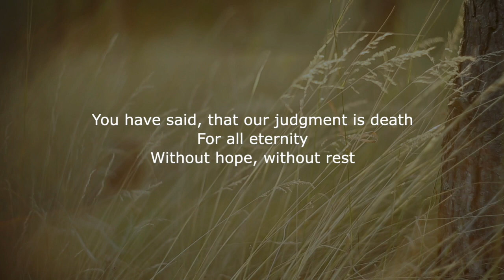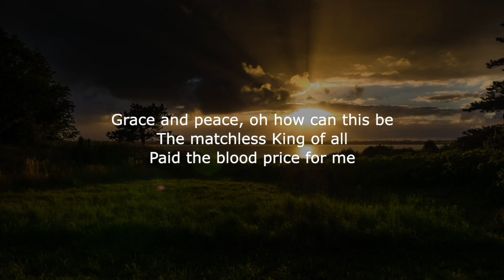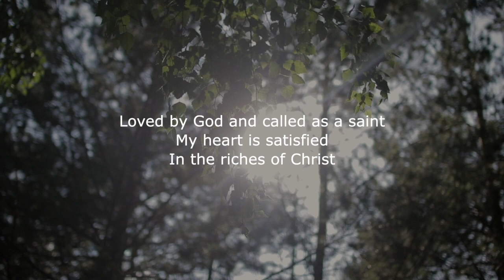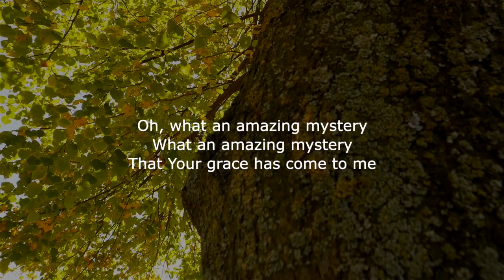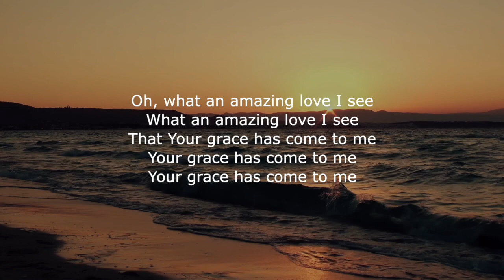Grace and Peace